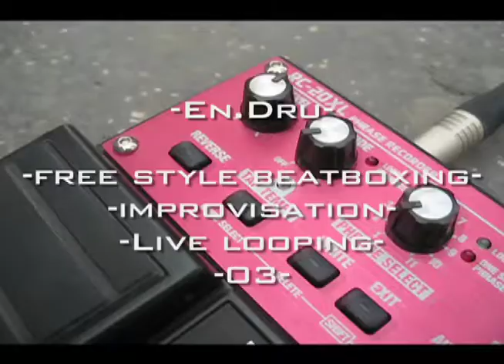En.Dru live track03